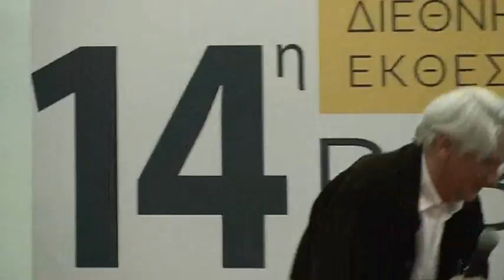ΔΕΒΘ 2017. 100 χρόνια από τη γέννηση του Έρικ Χομπσμπάουμ. Η εκδοτική του παρουσία στην Ελλάδα.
Το Μορφωτικό Ίδρυμα Εθνικής Τραπέζης και οι Εκδόσεις Θεμέλιο στο πλαίσιο της 14ης Διεθνούς Έκθεσης Βιβλίου Θεσσαλονίκης, διοργάνωσαν εκδήλωση με τίτλο «100 χρόνια από τη γέννηση του Έρικ Χομπσμπάουμ. Η εκδοτική του παρουσία στην Ελλάδα.», το Σάββατο 13 Μαΐου 2017.

Ομιλητές στην εκδήλωση ήταν οι:
 • Βαγγέλης Καραμανωλάκης, επίκουρος καθηγητής Ιστορίας ΕΚΠΑ
 • Τάσος Σακελλαρόπουλος, υπεύθυνος Ιστορικού Αρχείου Μουσείου Μπενάκη

Χαιρετισμό απηύθυναν ο Διονύσης Καψάλης, Διευθυντής του ΜΙΕΤ, και η Άννα Μαλικιώση από τις εκδόσεις Θεμέλιο.

Οι εκδόσεις είναι διαθέσιμες στα βιβλιοπωλεία και πωλητήρια του ΜΙΕΤ, σε Αθήνα και Θεσσαλονίκη.